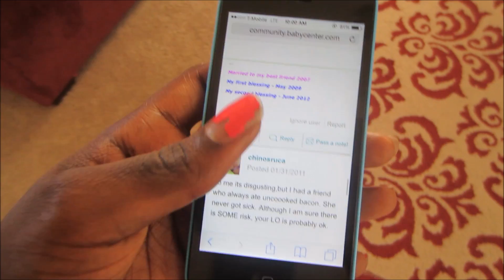Kid Eats RAW food! #19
My KID EATS RAW FOOD!

LEAVE ME COMMENTS ! I ALWAYS respond(;

NEW VIDEO'S THREE DAYS A WEEK!

F.A.Q's

1. How Old Are You? 21

2. How old are your kids? 9 months and 2 years old.

LETS CHAT !

Kik: Ohsnapitskierra